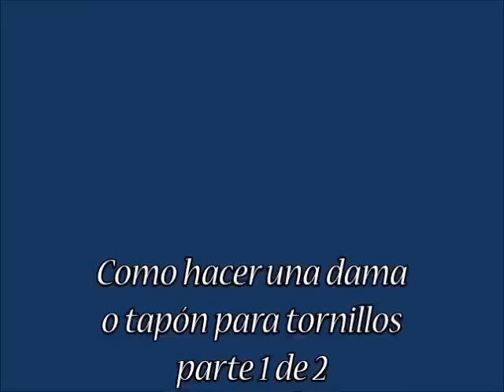Como hacer una dama o tapón para tornillos parte 1 de 2-Arte en Torno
El objetivo principal cuando estamos aprendiendo la técnica del torneado longitudinal y la técnica del torneado de copa fija o cepo es el manejo técnico de la gubia y el sesgo, la pieza que se está realizando es el medio para lograrlo.